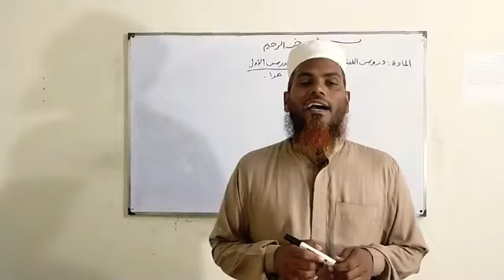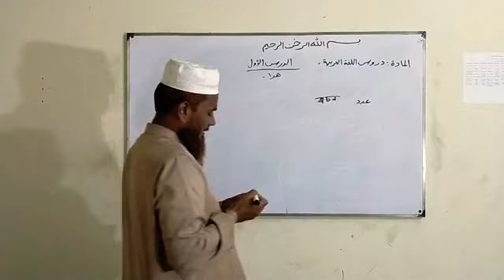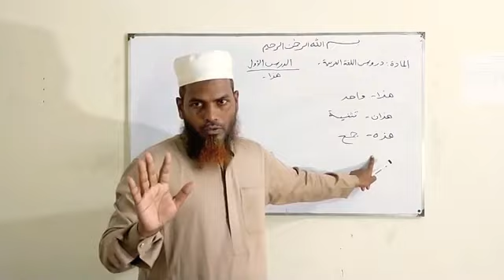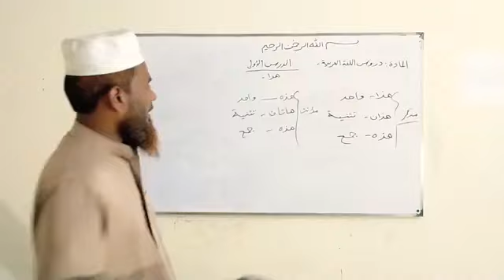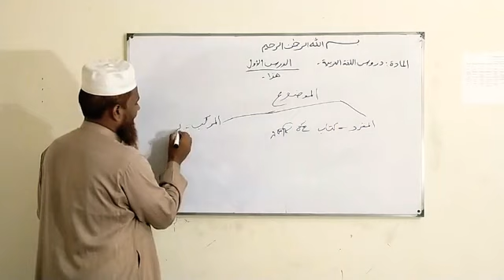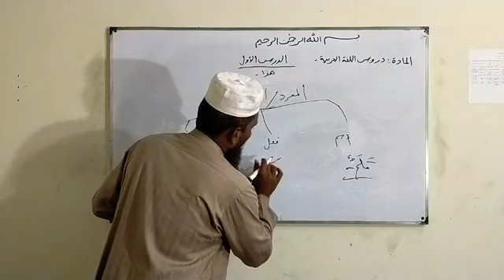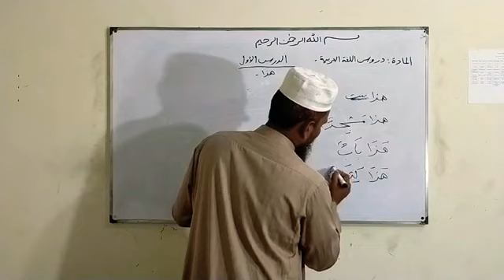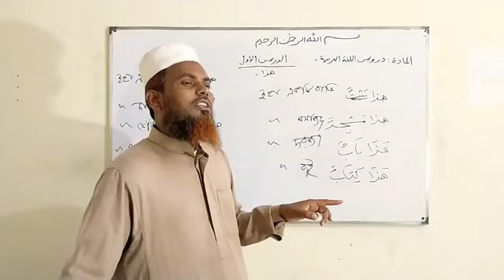আরবি ভাষা শিক্ষা ১ম ক্লাস। Teacher-Sheikh Ismail Hossain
🔴লাইভ ক্লাস - ১ম পার্ট
আরবি ভাষা শিক্ষা! শেয়ার করুন।
Teacher-Sheikh Ismail Hossain
ওস্তায- শায়খ ইসমাইল হুসাইন
কামিল ফার্স্ট ক্লাস-
"হয়ার ডিপ্লোমা ইন এ্যারাবিক"